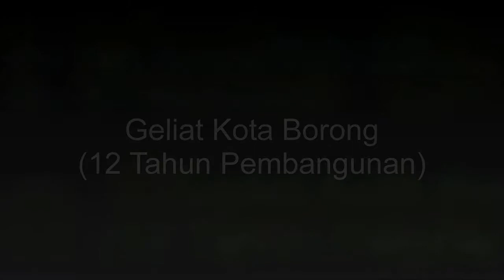GELIAT KOTA BORONG 12 TAHUN PERJALANANYA